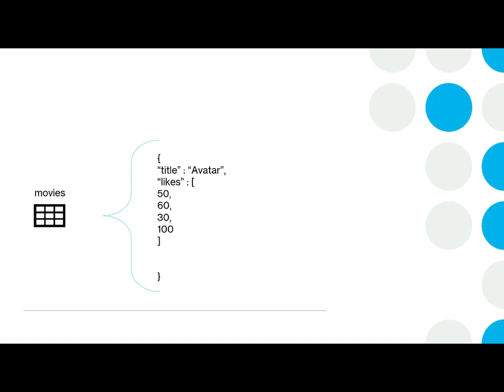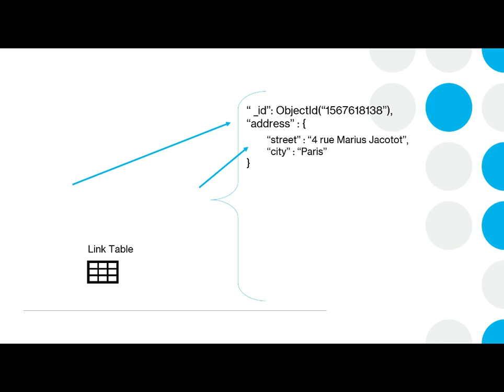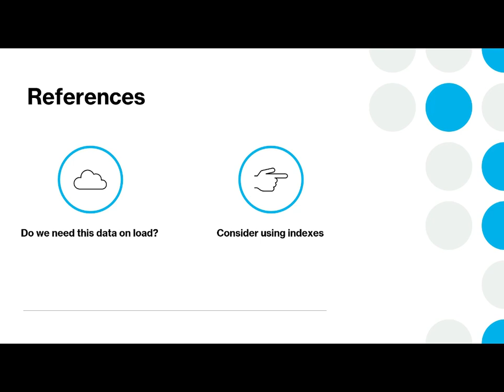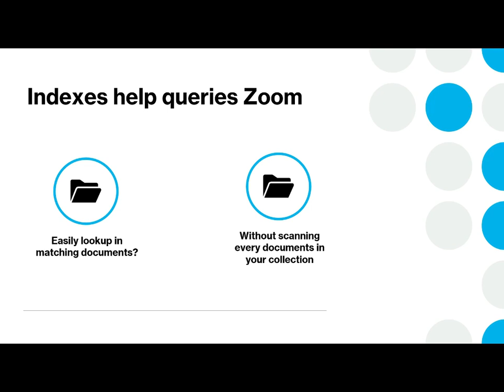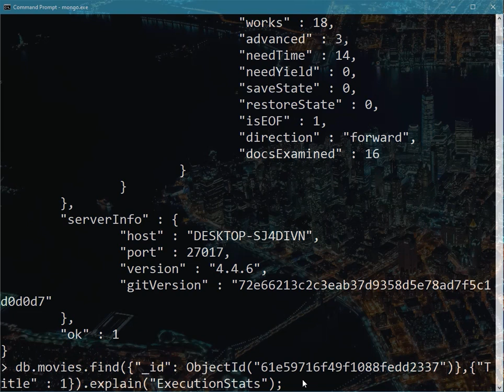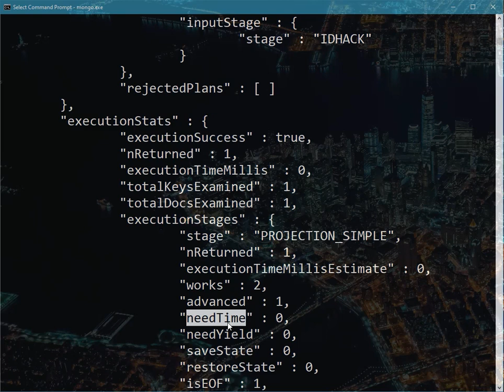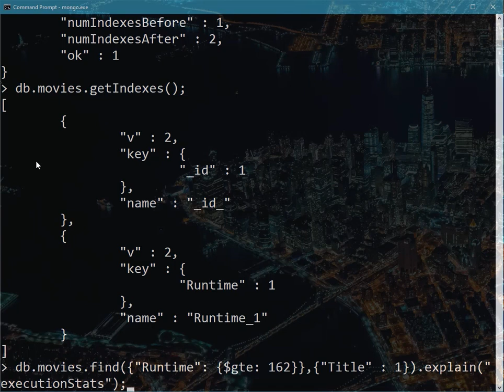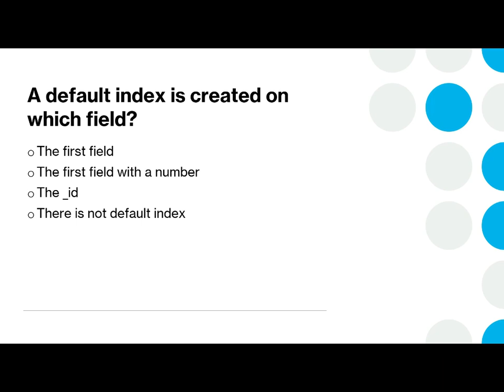MongoDB indexes to enhance the performance of queries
In the previous courses, we have seen how to create and query documents in  MongoDB. On this video, we introduce to main topics to better use MongoDB documents and indexes to enhance your queries.
First we specify the difference between relational databases an MongoDB document and how we can avoid many to many and many to one relational on MongoDB. The we discuss how using indexes on our queries can help reduce the time and the number of document filtered when querying our collection. Finally, we show how you can create and remove indexes on your fields in MongoDB.

00:00 Introduction
00:07 Think differently
06:32 Indexes in MongoDB
12:45 Assignment